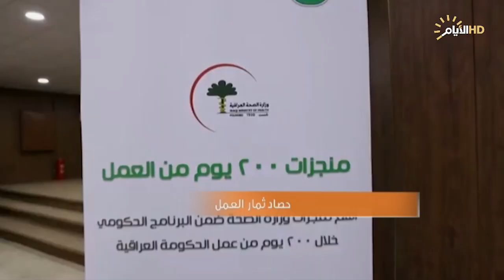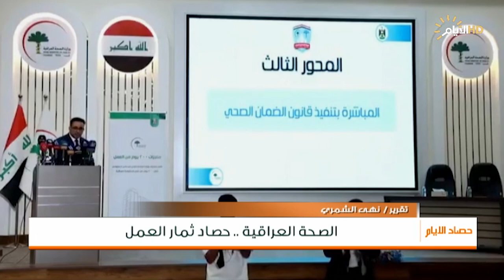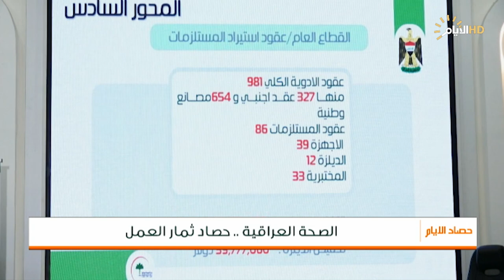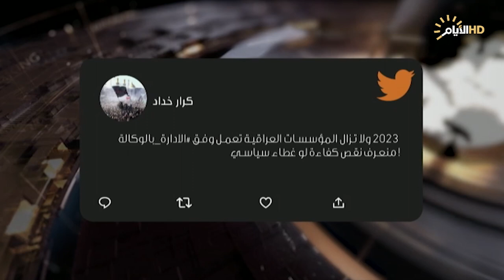حصاد الايام، الصحة العراقية ب200 يوم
حصاد_الايام مع احمد العنزي
♦️الملف الاول :
 الصحة العراقية .. حصاد ثمار العمل

د.سيف البدر / المتحدث باسم وزارة الصحة

♦️الملف الثاني :
 الادارة بالوكالة .. الاختبار الحقيقي

د مصدق عادل / استاذ القانون الدستوري